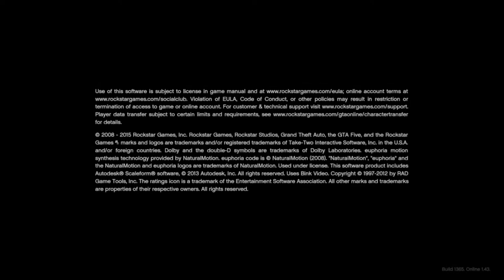Hilarious GTA Online Crew Cult Leader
In this video, I met someone to do heists with in GTA and I quickly found out that he was trying to recruit me into a rather interesting crew with lots of rules, requirements and a creepy dedication to loyalty and my new "family".